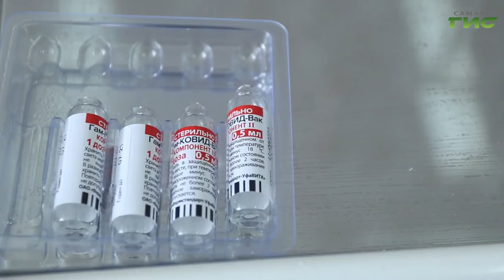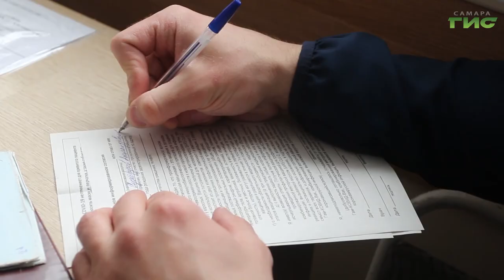В Самарской области продолжается вакцинация населения от коронавируса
В Самарской области продолжается вакцинация населения от коронавируса. Сегодня мы расскажем о молодом тренере Александре, для которого получить дозу вакцины не просто необходимость, но и залог продолжения успешной подготовки молодых спортсменов к важным соревнованиям. Подробности в сюжете Михаила Ермоленко.